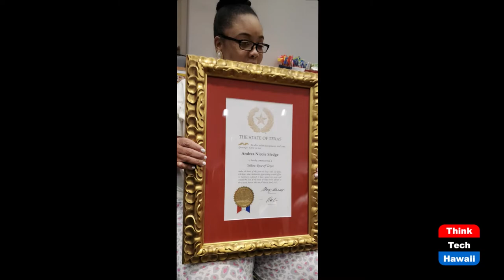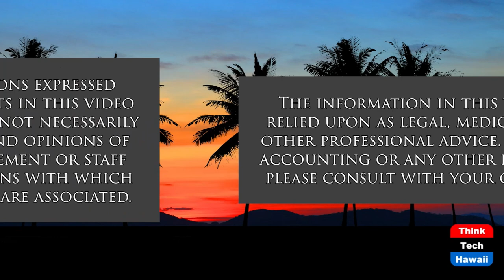The National all World Beauties (Sister Power)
Pageant Journey for Men and Women.  The host for this show is Sharon Thomas Yarbrough.  The guests are Andrea Sledge and Samantha Alexes Richardson.

The National All World Beauties and Man of Distinction Pageant is a pageant that is grounded by our pillars of Inner Beauty, Empowerment and Service.  The National All World Beauties Pageant is a multicultural, multi generational movement DEDICATED to enriching the lives of all of our Royalty and Contestants through our pillars of Inner Beauty, Empowerment and Service.